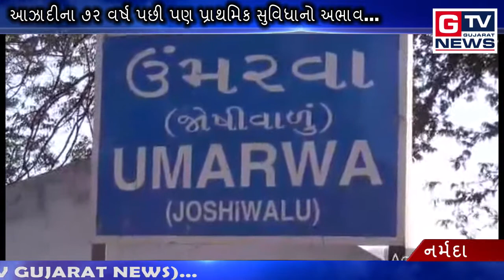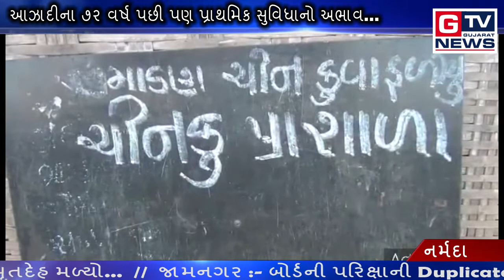નર્મદા :- આઝાદીના ૭૨ વર્ષ પછી પણ પ્રાથમિક સુવિધાનો અભાવ...|| GTV_GUJARAT_NEWS